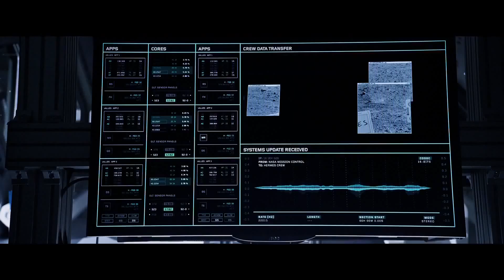The Martian Trailer (2015)